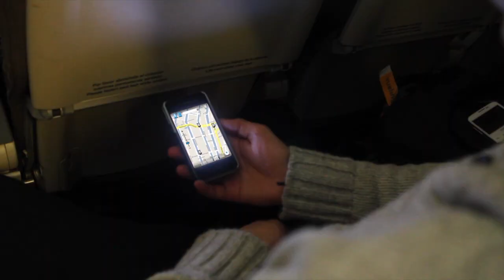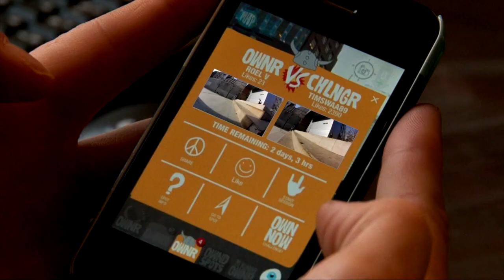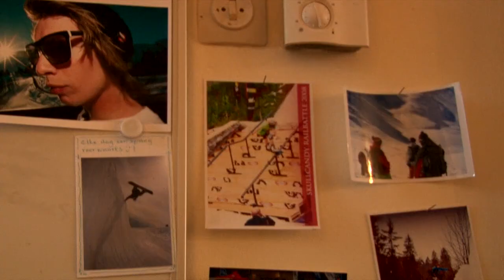OWNR Crowdfunding Pitch - Let's OWN that Spots!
OWNR is an app for skateboarding, snowboarding, BMX... action sports! It helps you to find spots, put yourself in the spotlight and earn something everyday!

This video is for the OWNR Crowdfunding Pitch, to raise funds for the development.

If you like the OWNR concept and our video, please help us develope by donating to our Crowdfunding pitch

We've got some great perks ready for your donation, like iPhone Cases, T-Shirts and Skateboards!

Further, help out spreading the message by sharing this video! Feel free to post it wherever you like, and don't forget to publish our Indiegogo link!

Thanks so much and now.. let's OWN them spots!